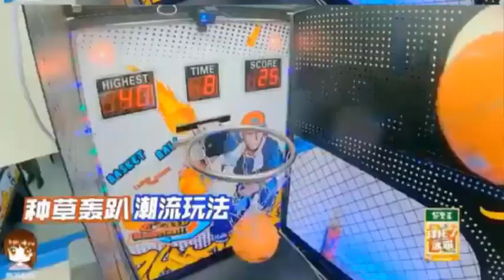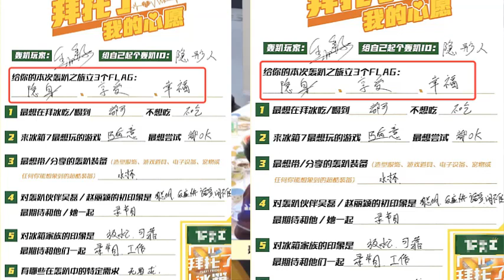"Hãy đào cho tôi một cái hố" - Lệ Dĩnh hối hận khi viết điều ước. Hà Cảnh ngay lập tức an ủi.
- Chương trình cũng thiết lập nhiều liên kết ngược khiến Triệu Lệ Dĩnh mất cảnh giác. Ví dụ như Triệu Lệ Dĩnh viết điều ước trên bàn xoay, sau khi viết xong Triệu Lệ Dĩnh rất hối hận, cô ấy nói thẳng: hãy đào một cái “hố” cho tôi.
- Hà Cảnh ngay lập tức an ủi cô và nắm tay Triệu Lệ Dĩnh để cô bình tĩnh lại.
-  Còn Triệu Lệ Dĩnh hóm hỉnh cho biết: Tôi đã để lại một con đường cho riêng mình. Có vẻ như cô ấy cũng đã trở nên thông minh hơn, và không được chương trình sắp đặt như một thói quen thường ngày, nên cô ấy phản ứng với những thay đổi, và không khí trên trường quay cao. Cũng chính bởi vì Triệu tiểu đao trung thực, thẳng thắn, thật thà mà nhanh chóng quen thuộc với gia đình tủ lạnh, họ đã trở thành người một nhà.
- Chương trình tạp kỹ đầu tiên của Triệu Lệ Dĩnh sau khi ly hôn, Triệu Lệ Dĩnh đối xử bằng trái tim, gạt bỏ những cảm xúc tiêu cực sang một bên, không chỉ thể hiện khía cạnh dịu dàng của mình mà còn khiến mọi người bật cười.
      Trên danh sách điều ước của tủ lạnh, cô ấy viết rằng điều ước cẩn thận của cô cho chuyến đi tiệc này là tàng hình, tận hưởng và hạnh phúc, điều này cũng phản ánh tầm nhìn của cô về cuộc sống tương lai. Độc thân không đáng sợ, hãy chúc phúc cho Liying!